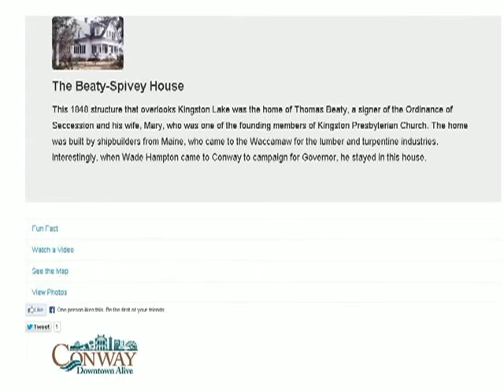Connecting 4U - Conway Downtown Alive QR Tour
We have a paper tour that you can take, a historic walking tour that has 40 sites in our downtown district. We decided to bump it up a notch so we've introduced a QR or quick response code tour. We're lucky enough to have with us two Duke interns this summer, Will and Diego and they had all the IT expertise that we needed to make this dream a reality. So, throughout our downtown, you have 10 different stops where you can take our QR code walking tour. We think this is going to really appeal to that 50 and under crowd, where as our regular walking tour, paper tour might appeal to that 50 and older crowd.

In addition to the basic facts and information about the site that you're standing in front of, and this happens to be the Beaty-Spivey House, you're going to see a great picture of your location. In scrolling down, you're going to see a fun fact. Something you might not get on the regular tour. You can watch a video. This one is an awesome story about the ghost story of this house. They had five children and all five children died under somewhat mysterious circumstances. Now, Thomas Beaty was one of the original signers of the Ordinance of Succession, so he's pretty well known.

Mary Beaty, his wife, was pretty formidable woman in downtown Conway as well. So, they had four girls and one boy. The boy was Brookman Beatty, Brookie for short. Two of the girls of what we refer to now as the fever when they were younger. One of the girls was recently married and had gone on a riverboat tour along the Waccamaw which was tradition then in the 1800s with her new husband and their bot ran aground. They were attacked my mosquitoes and her husband took very violently ill and came back, died. So, now we have the two daughters that have died. The new bridegroom has died. So, the widow is sitting on the porch here of the house, not long after her husband's death. About six months and she hears shouts and cries coming from Kingston Lake which is located just behind the Beaty House here.

So, she rushes to Kingston Lake ...